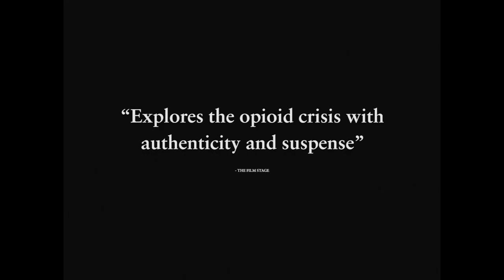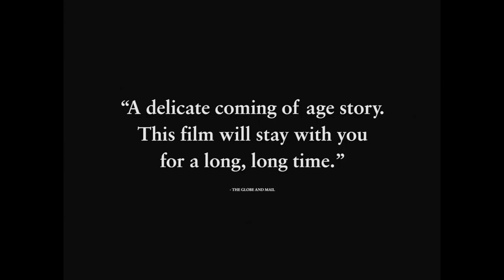Castle In The Ground Trailer Starring Alex Wolff, Neve Campbell and Imogen Poots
Available On Demand: May 15th
Written & Directed by: Joey Klein

Synopsis: Henry (Alex Wolff) is a devout caretaker of his chronically ill single mother (Neve Campbell). His girlfriend, and lone support system, is about to leave for college. His relatives and their obligatory condolences frustrate more than comfort. His only focus in life is to nurse his mother back to health; it is his only point of meaning; his obsession. So when his mother suddenly dies, and with him feeling largely complicit, he is left not only grief-stricken but irrevocably without purpose. Overcome now with new grief and guilt, he falls into a world of addiction, abusing his mother’s leftover stash of Oxycontin 80s…The only person in his life that isn’t placating to his loss is his subversive new neighbor ANA (Imogen Poots), who’s across the hall and trying to kick her own habit just as Henry is developing his. As they form an unlikely friendship based in equal parts on drug dependency and commiseration, they become ensnared in a deadly situation involving a missing bag of drugs.

Cast: Alex Wolff, Imogen Poots, Tom Cullen, with Keir Gilchrist and Neve Campbell